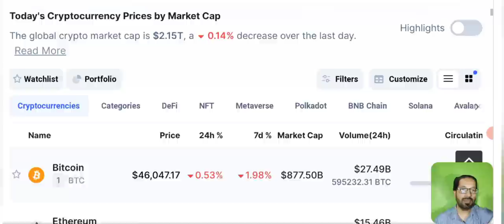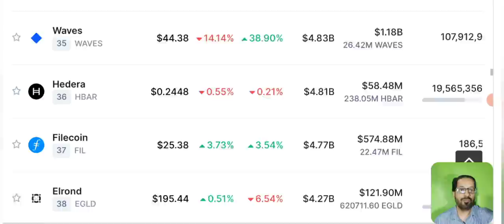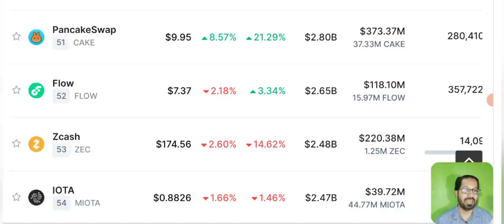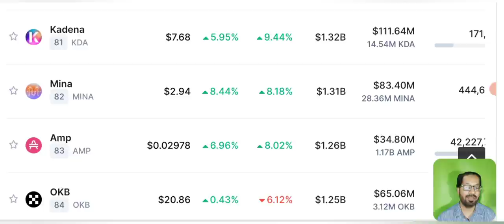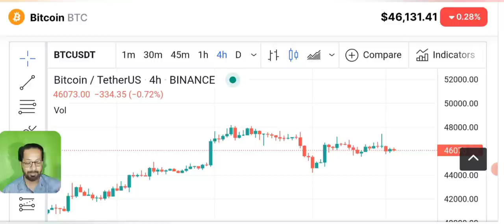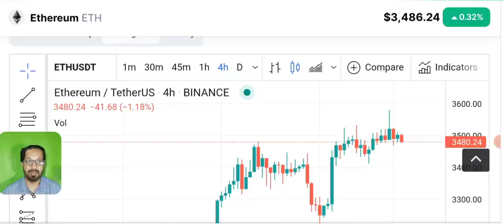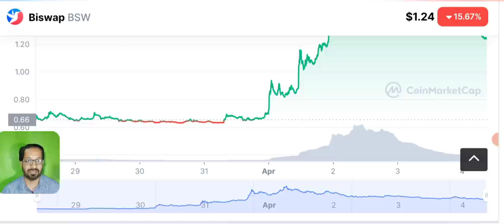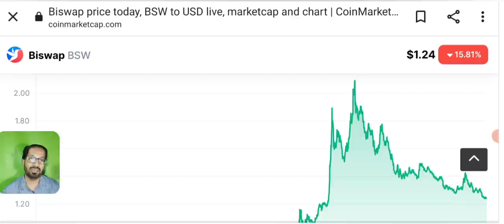Crypto news today - BSW ( BISWAP ) Price prediction & COIN REVIEW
Asalam o alikum dear viewers, today i am here With another crypto Market news and update, price prediction and technical analysis of Bitcoin and other stable coins.

coin review and PRICE PREDICTION of Biswap (BSW)

Premium Group Joining process

Step 2 : FOR GROUP FEES PAYING PROCESS
CONTACT ON OUR WHATS APP

STEP 3 : TAKE SCREENSHOT OF PAYMENT AND SEND BACK ON THE SAME WHATSAPP NUMBER ABOVE

STEP 4: PAID GROUP LINK WILL BE SENT TO YOU.